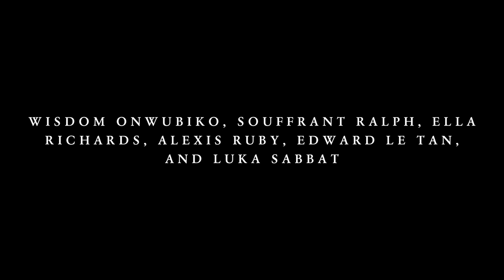Lewis Hamilton, Georgia May Jagger and more join Tommy Hilfiger for a night in the Tate Modern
Lewis Hamilton's fourth collection with Tommy Hilfiger saw the brand sail across the pond to showcase in the brutalist monolith of London's Tate Modern. Styled by Katie Grand, the collection was a three-way collaboration which also included Grammy-award winner Gabriella Wilson, more commonly known as H.E.R.

All models wear TOMMYNOW Spring 2020: Hilfiger Collection, Tommy x Lewis, and Tommy x Lewis x H.E.R.